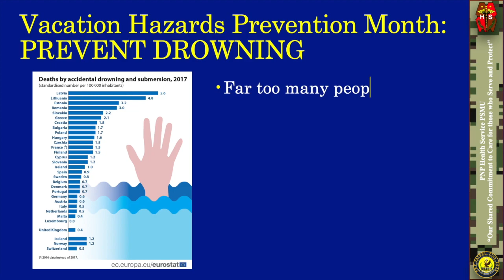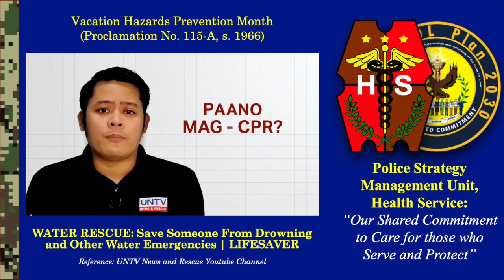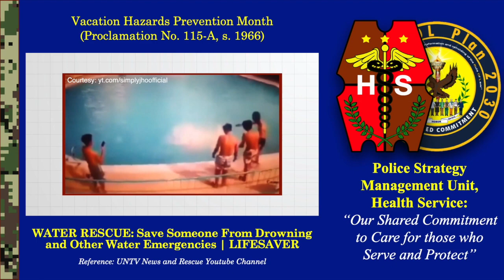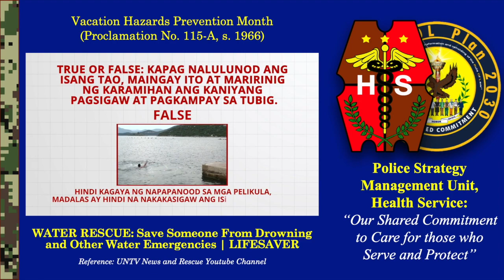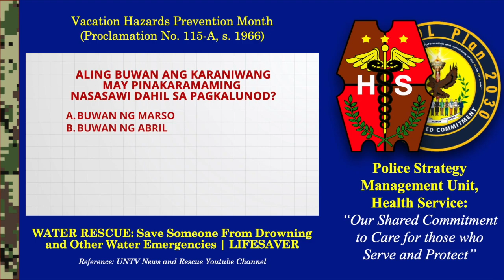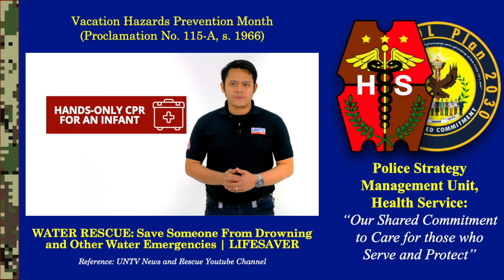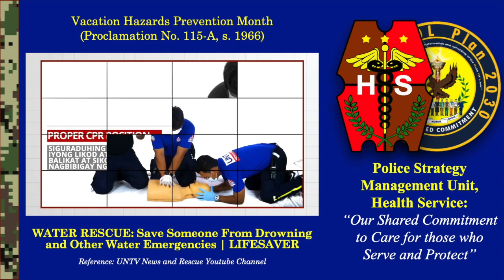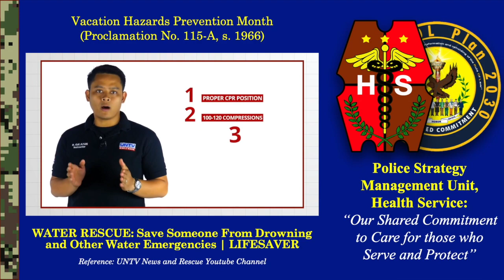Vacation Hazards Prevention Month CY 2023 PART 2: Prevent and Manage DROWNING Casualties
From the Public Information Office, Health Service: "Alam nyo ba na ang buwan ng April ay Vacation Hazards Prevention Month ayon sa Proclamation No. 115-A, s. 1966?"

DID YOU KNOW that President FERDINAND E. MARCOS, proclaimed the year nineteen hundred and sixty-seven and every year thereafter, as SAFETY AND ACCIDENT PREVENTION YEAR, each month of the year to be devoted to a particular aspect of safety and accident prevention in various fields. The month of April is designated as “Vacation Hazards Prevention Month”

Some common causes of death during vacations or travels in general, may include accidents, such as road accidents, drowning, falls, or other unintentional injuries. Other potential causes of death during vacations could be health-related issues such as heart attacks, strokes, or other medical emergencies. It's important to note that the cause of death during vacations or travel can vary greatly depending on individual circumstances and factors such as age, health status, activities engaged in, and location-specific risks.

Far too many people around the world know the pain of losing a loved one to drowning. According to the World Health Organization, each year almost 360 000 people die from drowning – over 90% of them in low- and middle-income countries. More than half of these deaths are among those younger than 25, with children aged under 5 facing the greatest risk. Drowning is the third leading cause of death worldwide for those aged from 5 to 14. Despite these tragic facts, drowning prevention gets relatively little attention and few resources.

According to the WHO-Philippines, drowning is “one of the important public health issues but often not adequately addressed in our communities and the country.” There are more than 3,000 deaths from drowning every year, or an average of 10 Filipinos die from drowning every day.  Drowning is the fifth leading cause of death among children ages one to four years old, while it is the third among five to 14 years old children. Western Visayas is among the regions in the Philippines with the highest drowning death rate at 4.4 per 100,000 population which is higher than the national average. Building on the World Health Organization’s 2014 Global report on drowning, the WHO provided a practical, step-by- step guidance on how to implement 10 effective measures to prevent drowning. Data show that all of these solutions can help save lives. They range from community-based solutions, such as day care for children and barriers controlling access to water, to effective national policies and legislation around water safety, including setting and enforcing boating, shipping and ferry regulations.

The WHO said that regardless of it is at the national or community level, drowning can be prevented through implementing six (6) selected interventions and four (4) “cross-cutting” implementation strategies that underpin them. These are:

6 WHO Recommended Intervention to Prevent Drowning:

1. Install barriers controlling access to water
2. Provide safe places (for example a day-care centre) away from water for pre-school children, with capable child care
3. Teach school-age children swimming and water safety skills
4. Train bystanders in safe rescue and resuscitation
5. Set and enforce safe boating, shipping and ferry regulations
6. Build resilience and manage flood risks and other hazards locally and nationally

4 WHO Recommended Strategies to Prevent Drowning:

1. Strengthen public awareness of drowning through strategic communications
2. Promote multi-sectoral collaboration
3. Develop a national water safety plan
4. Advance drowning prevention through data collection and well-designed studies

These interventions and strategies were selected as the best evidence-based ways to prevent drowning in the Global report on drowning recommended by WHO. Scan the QR code to download a copy of the WHO Global Guidelines to Prevent Drowning

WATCH this video to learn "WATER RESCUE: Save Someone From Drowning and Other Water Emergencies" by UNTV News and Rescue